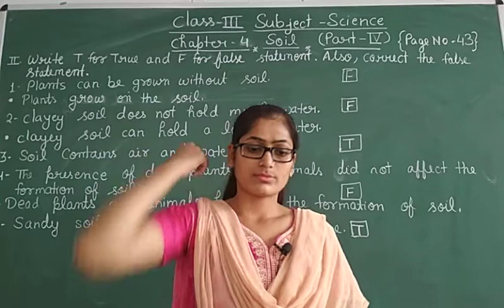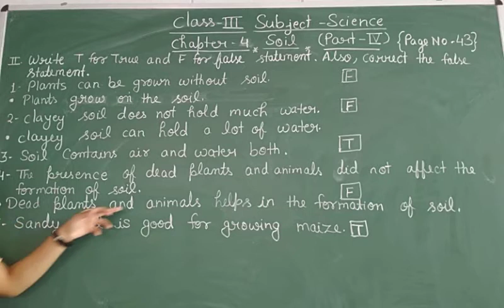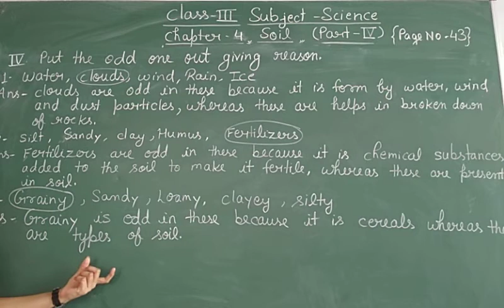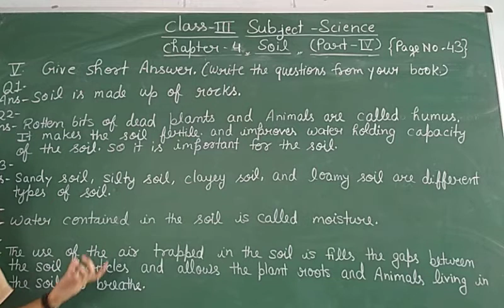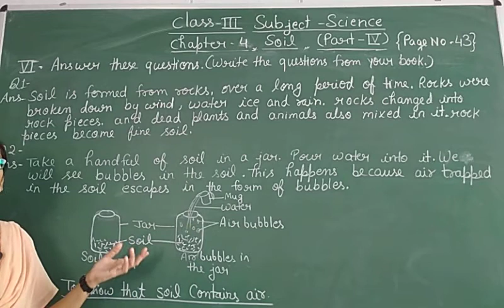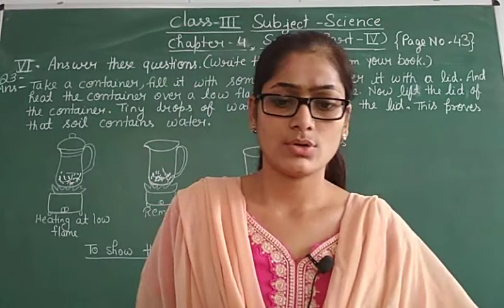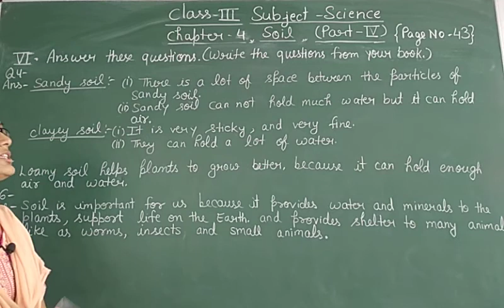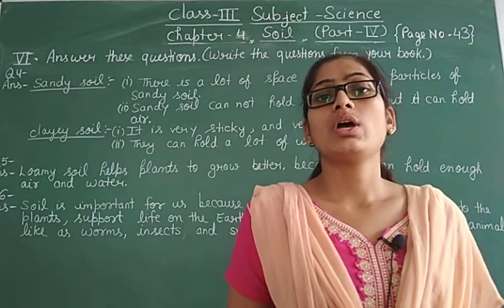Class-3 Science Chapter-4 Part-4 By Akanksha Seth